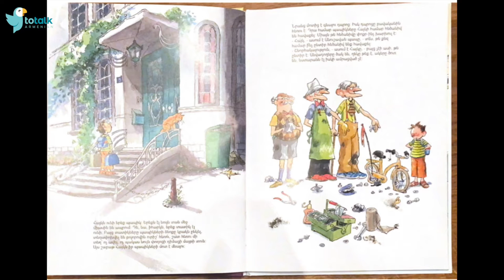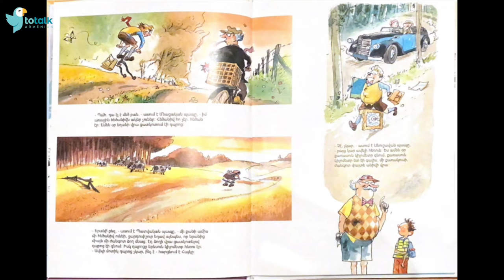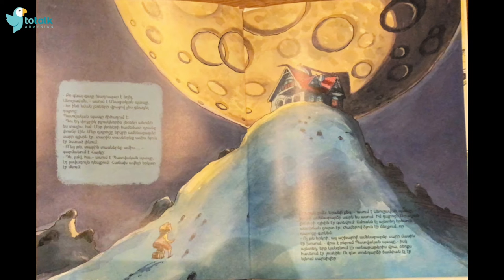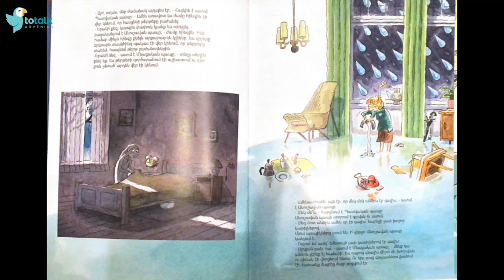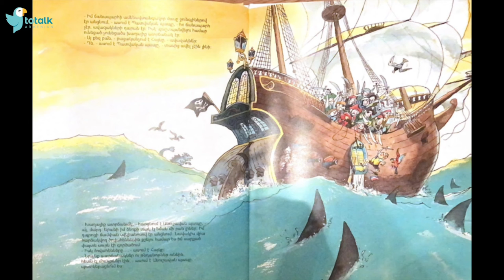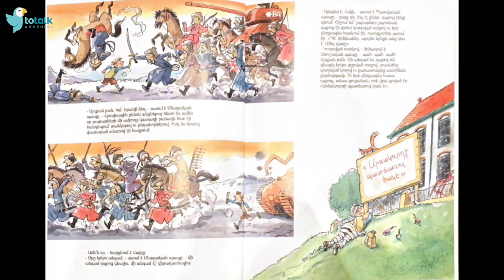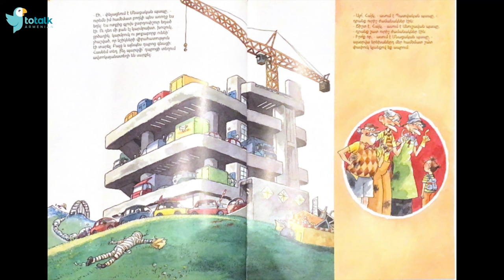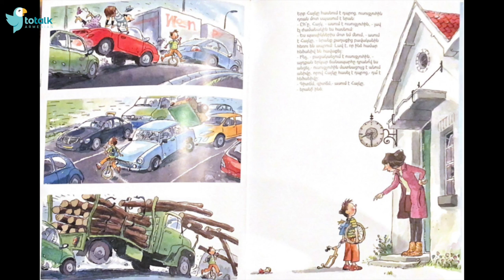The world’s best, greatest and the most amazing grandfathers in Armenian with ToTalk® Armenian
The world’s best, greatest and the most amazing grandfathers by Jan Paul Schutten and Kees de Boer

The three papikner talk about their past and what they did and didn't have growing up. They have great humor and strong wit. The papikner are trying to teach Hayk how to appreciate what he has.